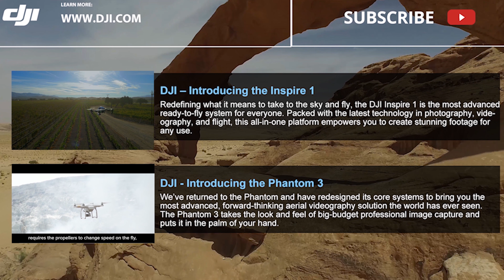DJI - The Vast Grassland of Ili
The Ili grassland in China’s northwestern Xinjiang province is known for its humid climate and its incredible, green landscape. Surrounded by mountains on one side and desert on the other, the grassland stands out as an oasis in the otherwise dry and inhospitable environment. Watch as the DJI Phantom 3 flies over the vast landscape to capture this breathtaking footage of fresh streams, mesmerising green valleys and snowy mountains.